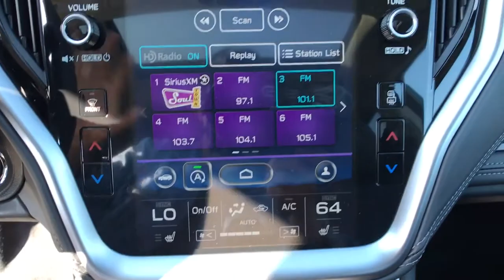2021 Subaru Outback Fresno, Bakersfield, Stockton, Sacramento, Central CA M3162241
2021 Subaru Outback
2021 Subaru Outback Limited CVT - Stock#: M3162241 - VIN#: 4S4BTANC6M3162241

Heated Leather Seats Power Liftgate All Wheel Drive Aluminum Wheels. FUEL EFFICIENT 33 MPG Hwy/26 MPG City! Limited trim. Warranty 5 yrs/60k Miles - Drivetrain Warranty; SEE MORE! KEY FEATURES INCLUDE: Leather Seats Power Liftgate Heated Driver Seat Rear Spoiler MP3 Player All Wheel Drive Onboard Communications System Aluminum Wheels Keyless Entry Privacy Glass. VEHICLE REVIEWS: Great Gas Mileage: 33 MPG Hwy. Fuel economy calculations based on original manufacturer data for trim engine configuration. Please confirm the accuracy of the included equipment by calling us prior to purchase.